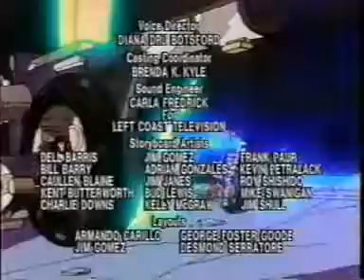Spiral Zone Episode 45 ♥ A Little Zone Music